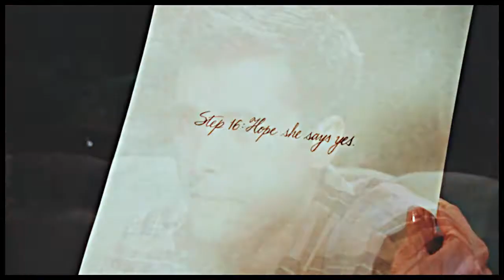giants | multicouples (30 days of marita, day 29)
Show/Fandom(s):   fringe, gossip girl, bones, days of our lives, shadowhunters, gilmore girls, degrassi, dawson's creek, pretty little liars, once upon a time, one tree hill, wildfire, friends, how i met your mother, looking for alaska, the fault in our stars, the originals, the vampire diaries,
Couples: peter&olivia, chuck&blair, lily&rufus, cam&arastoo, philip&chloe, izzy&simon, luke&lorelai, tristan&miles, pacey&joey, spencer&toby, jen&dawson, rory&jess, robin&alice, jake&peyton, hook&emma, emily&paige, kris&junior, eli&clare, ross&rachel, paul&sonny, robin&barney, booth&brennan, pudge&alaska,  gus&hazel, klaus&caroline,
Song:  Giants
Artist:  Dermot Kennedy
Description/Story:
I wanted your final two videos to be better than they are, and i am really sorry about that, but i ran out of steam. I tried so so hard, but i think i fell just a little short of what i was trying to accomplish when i sat out on this journey, but alas here we are, almost at the end, and as i look back at everything i realized how much of my plans got thrown out the window, i ended up with very few pll videos despite what i had planned, there was no tvd to be seen other than the klaroline video and i had several of those planned, degrassi was without a doubt the winner in number of videoes and couple videos outnumber everything else. so i guess, i didn't challenge myself as much as i had hoped but also making 30 videos is HARD (and i only technically made 29 since mina made the michael & liz video but that is beside the point), the point is i love you. and also this video made me realize how much i fucking miss lily&rufus and how mad i still am they fucked them over so bad.

also i had no idea what this final video was going to be when i sat down yesterday to make it but then i remember you said you loved multicouples so much, so multicouples it is.

voiceovers:
"you and i loved each other, and then you broke my heart"
"i'm waiting for you this time, lil"
"i don't know how to give up on you"
"when i'm still in love with you"
"i knew, right from the very beginning"
"i'm tired of talking"
"pretending not to love you is the hardest thing i've ever done"
"those twenty years have to count for something, don't they?"
"i think they count for everything"
"you weren't the villain of my story"
"i have you, i don't have to wait for it anymore."